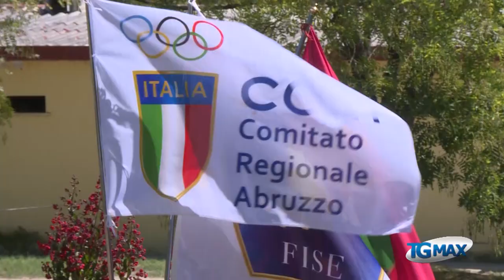Ponyadi: i giovani e le nuove esperienze, dressage e completo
Un successo le Ponyadi 2020 con la Federazione Sport Equestri che ha promosso una kermesse ricca di competizioni e nuove discipline dedicate ai più giovani. Di rilievo la presenza di Dino Costantini, vera e propria autorità nel mondo del "Completo italiano".